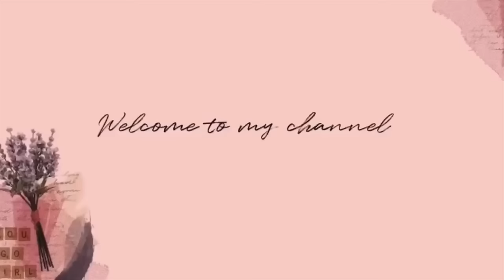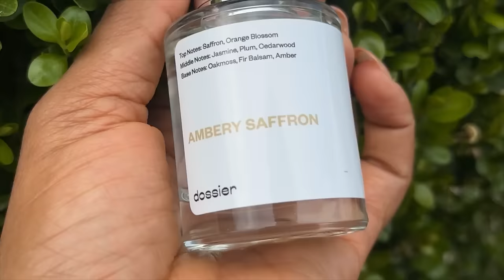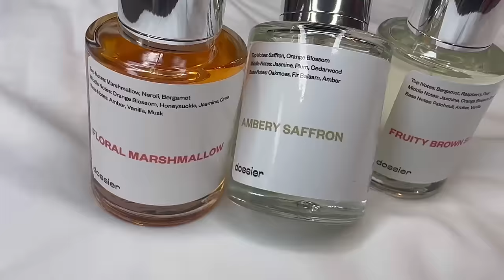👩🏾‍🍳EN CUISINE AVEC MOI / CE POISSON AUX LÉGUMES À ESSAYER +MOTIVATION MÉNAGE DANS LE RÔLE 2MAMAN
Dans cette vidéo je vous partage la recette des poissons aux champignons et légumes c’est très très bon. Nous aurons également un moment de ménage ensemble.

Cette Vidéo a été réaliser grâce à DOSSIER Perfumes

Je suis Joyce, épouse et maman de 3 enfants. Sur ma chaîne je poste des vidéos sur la motivation ménage , cuisine , rangement , organisation , routine , astuces et conseils de maman .